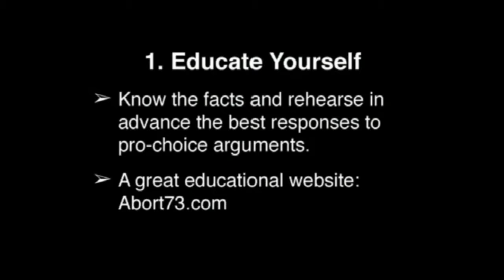We Are Responsible for Educating Ourselves on Abortion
In April 2017, Randy Alcorn taught a course at Veritas Evangelical Seminary on the subject of prolife. In this clip, he wraps up the first session.